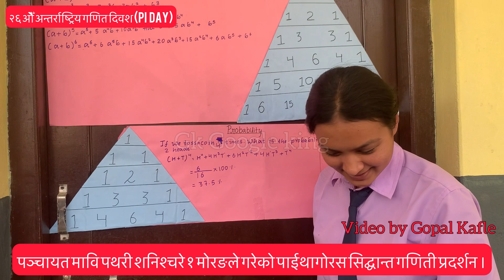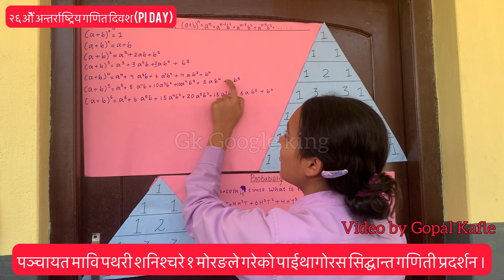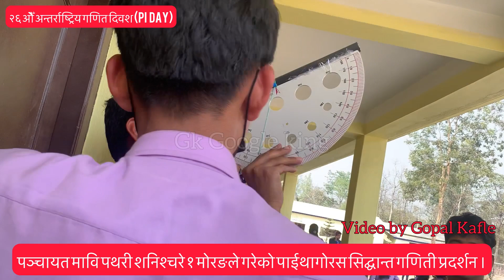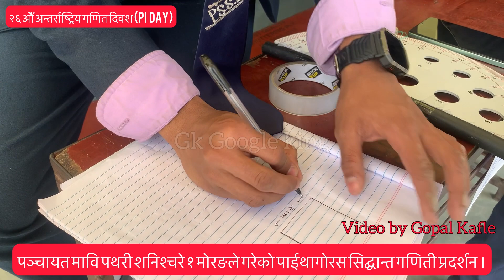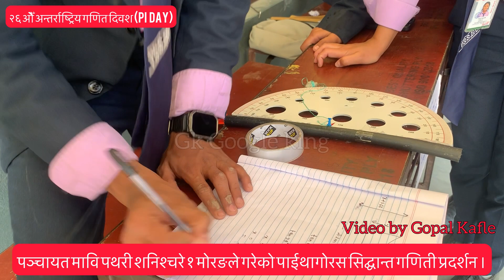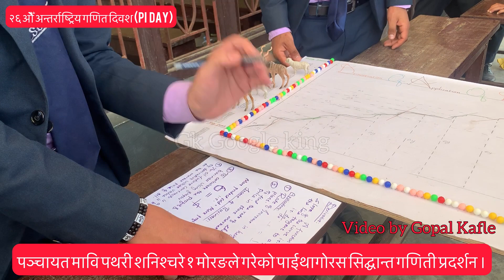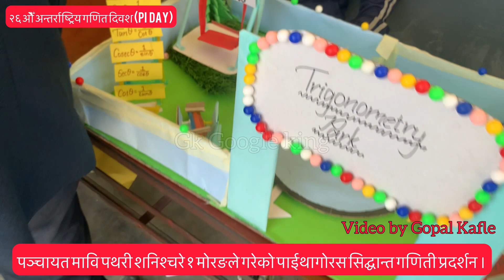पाईथागोरस सिद्घान्तलाई प्रोयोग गर्दै पञ्चायतका विद्यार्थीहरु